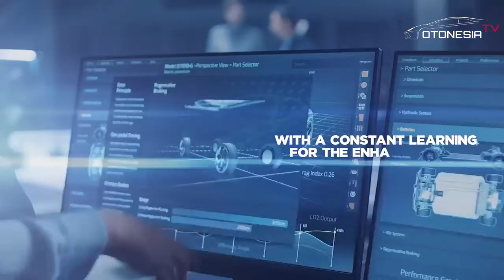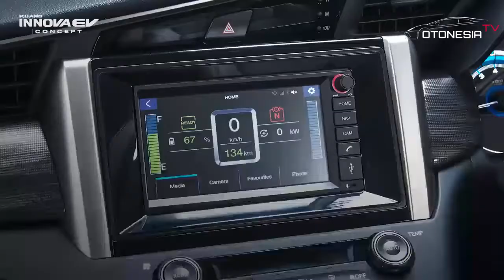Terungkap New Toyota Innova EV Bertenga Listrik Innova HyCross 2024